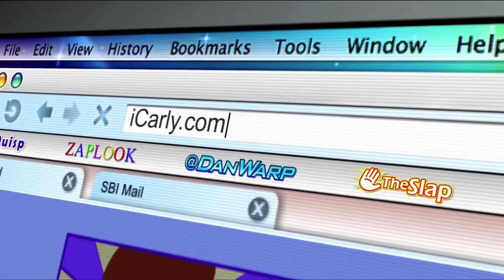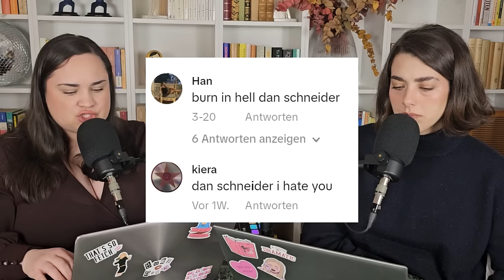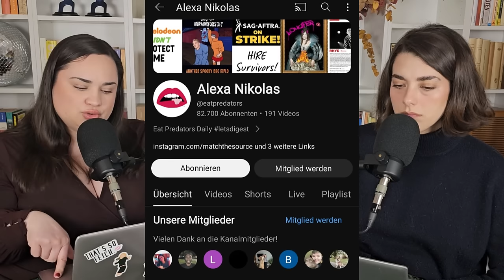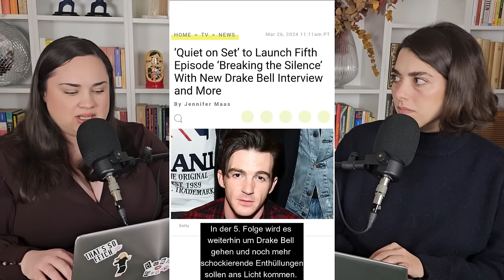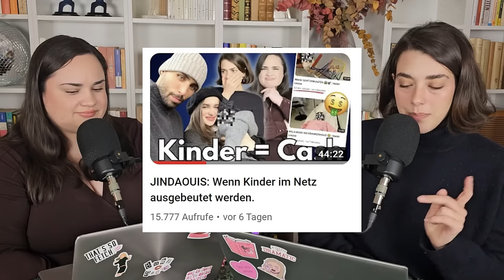Nickelodeon EXPOSED: "Quiet on Set"-Doku enthüllt Dan Schneiders grauenvolles Verhalten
▬▬  Folgt uns! ▬▬
► Okay, ciao! Podcast auf Spotify & co.

▬▬ Timestamps ▬▬
00:00 Intro
02:21 Über Quiet On Set-Doku
20:49 Wie Kinder ausgebeutet werden konnten
24:44 Dan Schneiders "Humor"
32:48 Reaction auf die schlimmsten Szenen
oder kontaktiere uns auf Social Media!